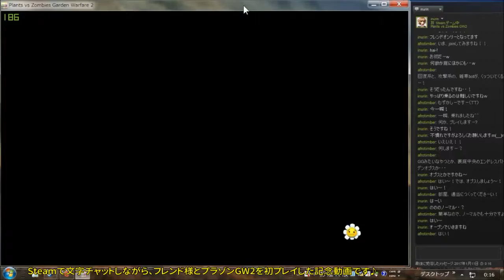【PC版PvZGW2】inurinさんとコラボしました！～文字チャット編～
SteamからOriginを起動して、プラゾンGW2のPC版をプレイした時の、プレイ動画です！記念にupしています☆（Steamのチャット機能で文字チャットしながらのプレイです）